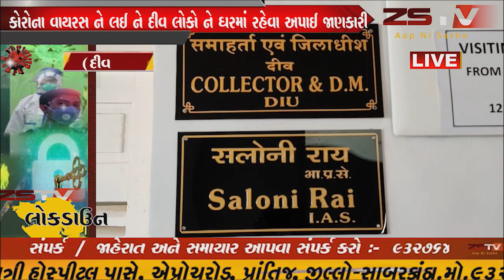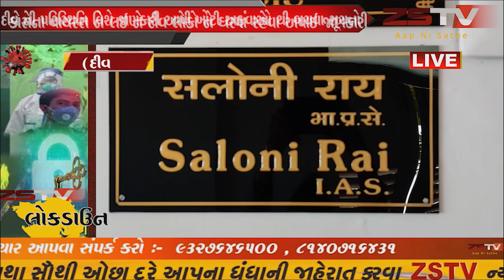દીવ જીલ્લા કલેક્ટર શ્રીમતી સલોની રાય કોરોના વાયરસ ને લઈ દીવ કલેક્ટર દ્વારા પ્રેસ કોન્ફરન્સ યોજાઈ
દીવ જીલ્લા કલેક્ટર શ્રીમતી સલોની રાય એ કોરોના ની ગંભીરતા ને લઈ પ્રેસ કોન્ફરન્સ યોજી લોકોને સાવચેત રહેવા, લોકડાઉન રહેવા અને અફવાઓથી દુર રહેવા અપીલ કરી.